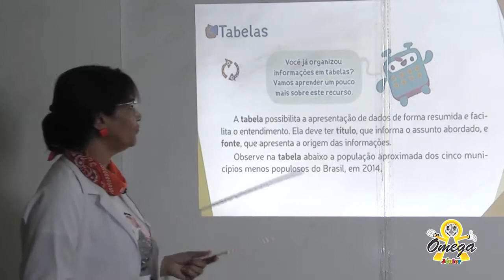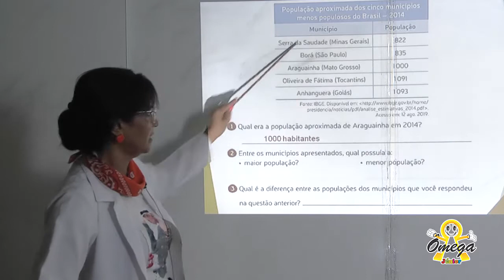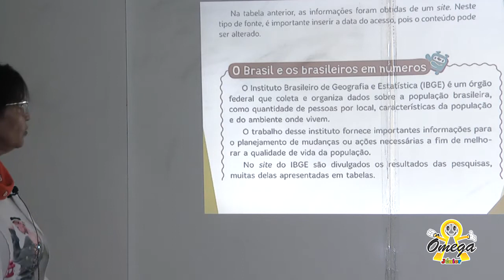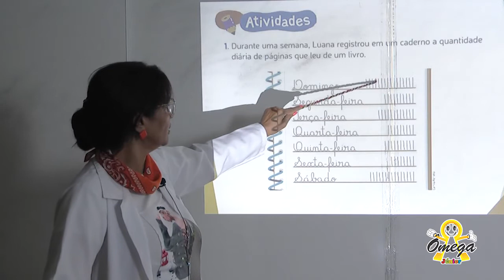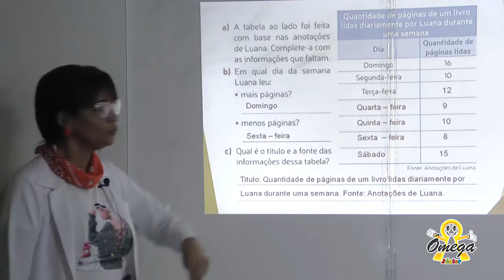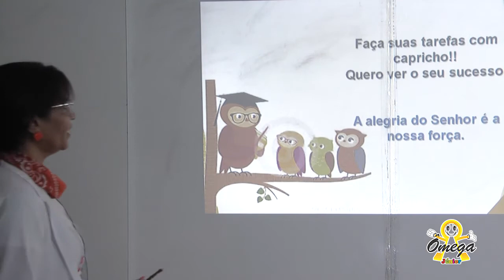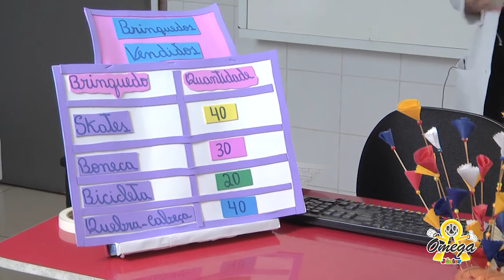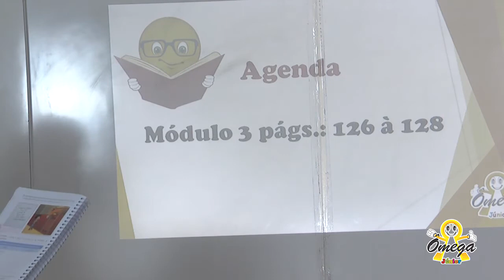4º Ano Fundamental I Matemática Tabelas Divisão e Multiplicação 25/09/2020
4º Ano Fundamental I   Matemática   Tabelas   Divisão e Multiplicação   25/09/2020